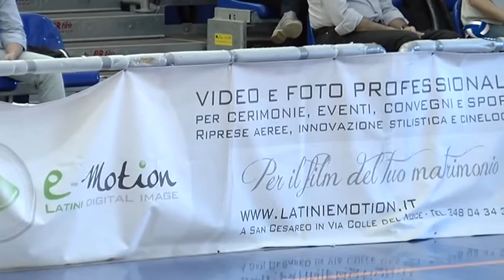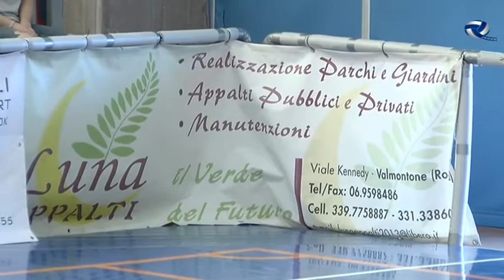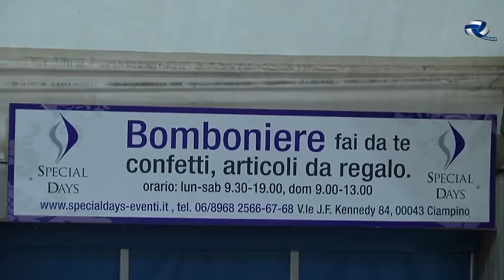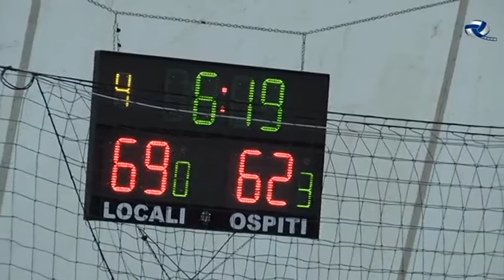2016#04#17#A DIL VIRTUS VALMONTONE#ASDIL VASTO BASKET#Campionato#29 valmontone15 bd